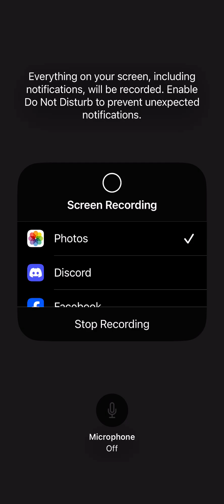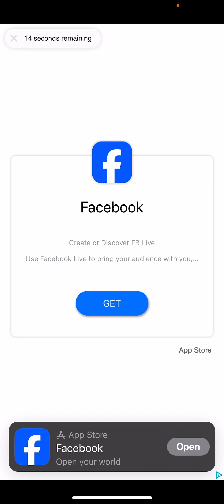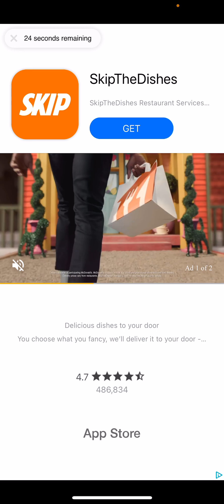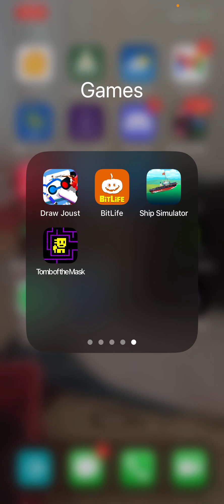Let’s play a game